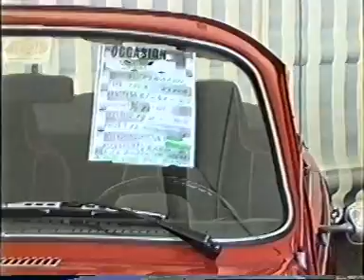1992 Keverdag in Den Bosch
Leuke film van een evenement in Den Bosch met VW kevers